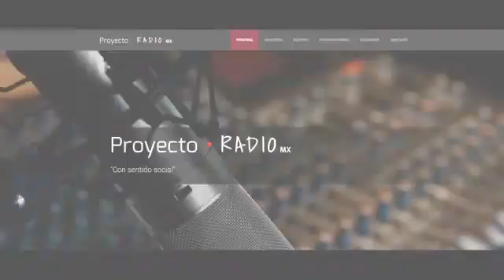Iknelia Territorio Guinda - Participación juvenil en Ecatepec